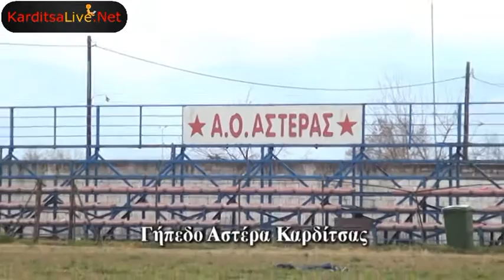Pregame κυπέλλου ΕΠΣΚ 2015 2016 Δόξα Μητρόπολης Αστέρας